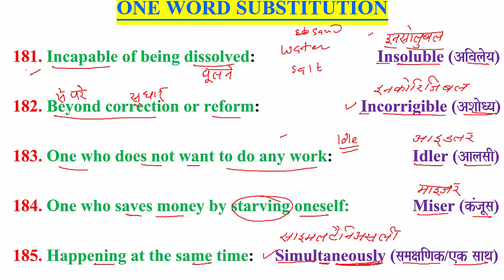ONE_WORD_SUBSTITUTIONS (181-185)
181. Incapable of being dissolved:                             Insoluble (Aivalaoya)
182. Beyond correction or reform:                        Incorrigible (ASaaoQya)
183. One who does not want to do any work:                   Idler (AalasaI)
184. One who saves money by starving oneself:               Miser (kMjaUsa)
185. Happening at the same time:     Simultaneously (samaxaiNak/ek saaqa)